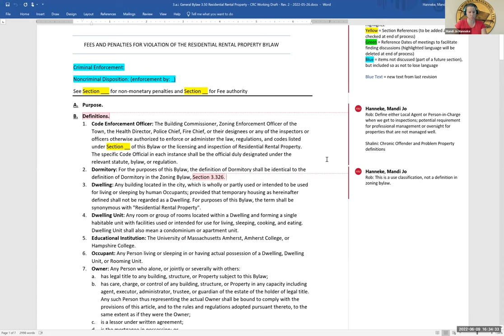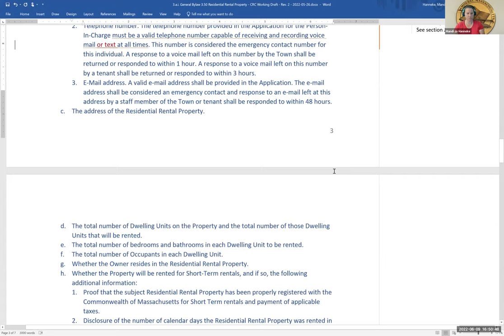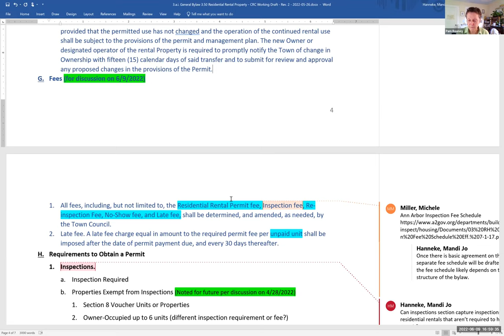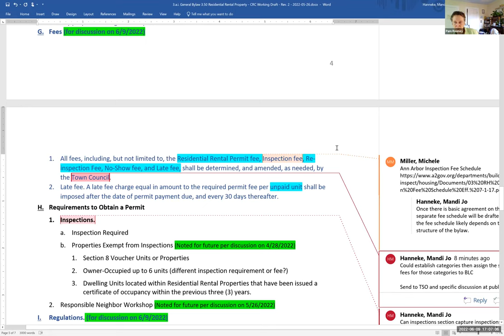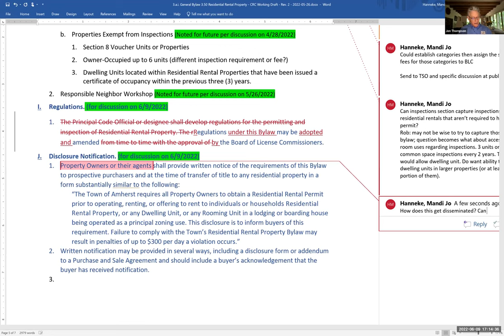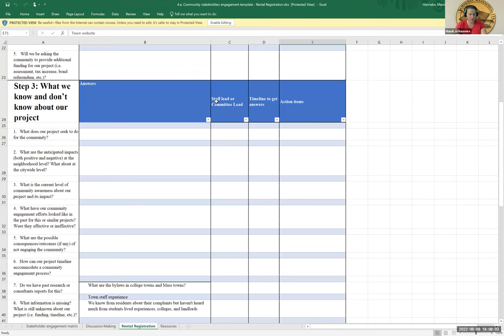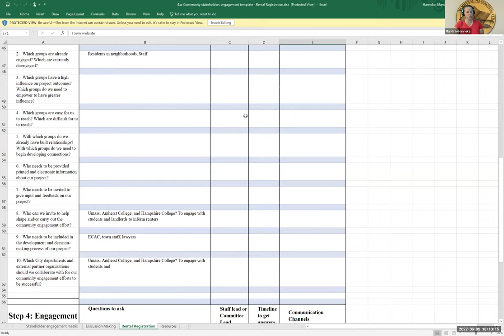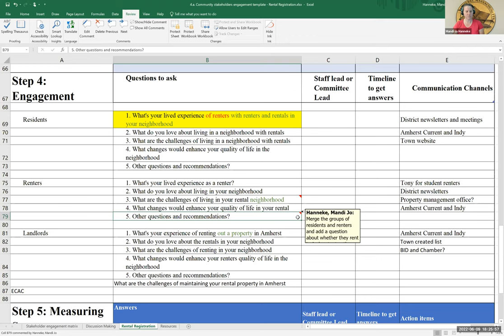Community Resources Committee June 9, 2022